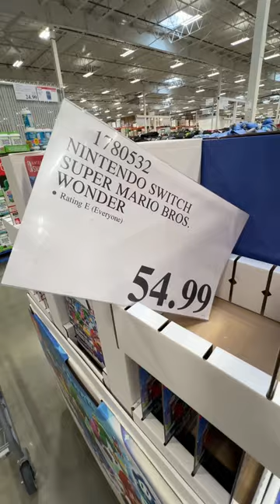Super Mario Deal at Costco